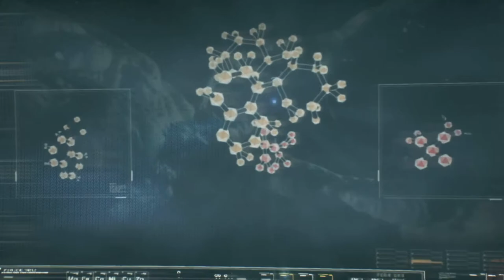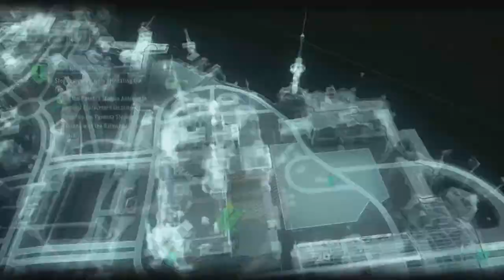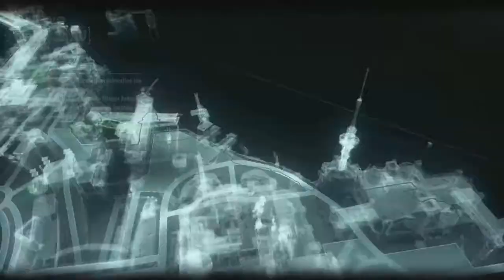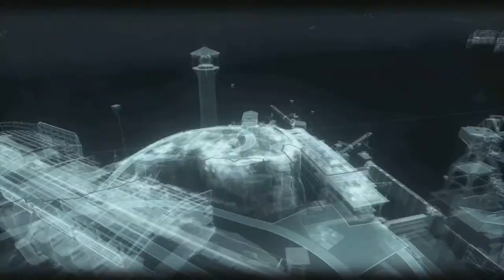BATMAN™_ ARKHAM KNIGHT Did He Stop the Scarecrow PS5 Walkthrough Gameplay 4K HDR without Commentary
Games & Gamers Plays Gameplay Walkthrough With All Part & Ending of Top Most Anticipated, Upcoming & Newly Released Games In 4K, 1080p HD 60fps & Full Gameplay Walkthrough of First Person Games On PS5.
Love All My Friends!!!